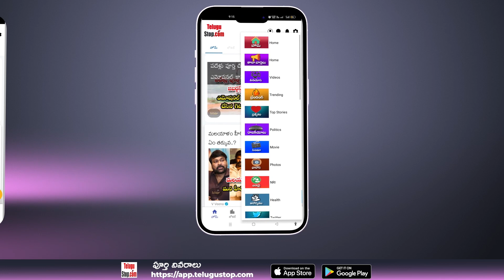Public Reaction on Funny Logical questions | Public Funny Response | ఇలాంటి ఆన్సర్స్ ఏంటి రా బాబు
*Publish:Swapna*